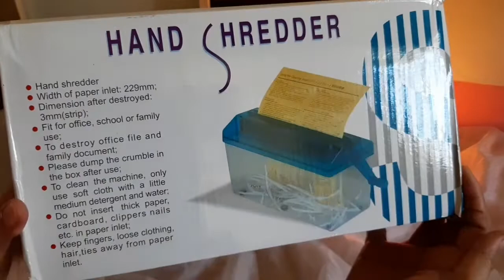Manual Paper Shredder | Hand Shredder | Mini Portable Shredder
➡️ Privacy Protection Assistants around you
➡️ Simple, convenient, light, and portable
➡️ Time-saving and convenient to use.
➡️ Hand shredder, no electronics involved, low noise.
➡️ The paper inlet width is 123mm/4.8inch, suitable for ≤A6 size paper for A6 size and ≤A6 size paper for A4 Size
➡️ After cutting, the strip width is 3mm.
➡️ The cutter is hidden inside, so children can use it safely.
➡️ With bin for storing the strips.
➡️ Fit for office, home, and school use to destroy office files and family documents

⚠️ To clean the machine, only use a soft cloth with a little medium detergent and water
⚠️ Do not insert thick paper, cardboard, clippers nails, etc in the paper inlet
⚠️ Keep fingers, loose clothing, hair, and ties away from the paper inlet